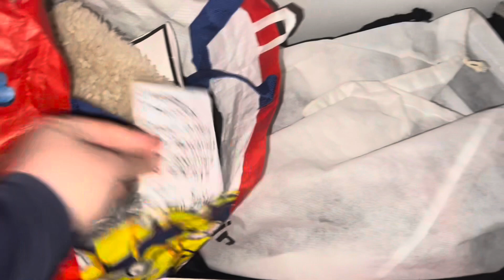First Dressage Competition | Me and Molly find our brave pants and take on a local competition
Arena hire was cancelled this week so I decided why not take Molly to her first ever competition instead.

Join us as Molly learns about the warm up and works hard to stay calm inside those white dressage boards.